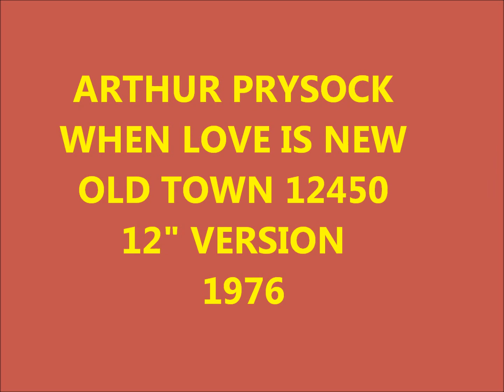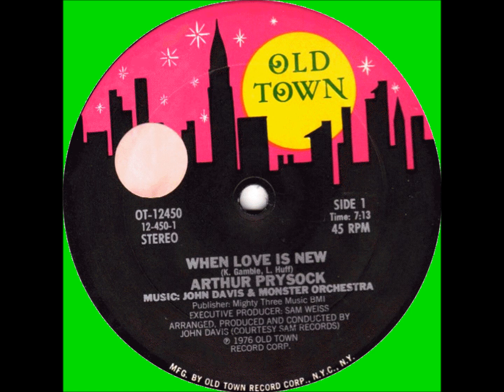ARTHUR PRYSOCK - WHEN LOVE IS NEW - OLD TOWN 12450 - 12" VERSION - 1976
SMOOTH - SOUL- DISCO
ARTHUR PRYSOCK
Heavily influenced by Billy Eckstine, Prysock's rich baritone enabled him to sustain his career over five decades. Despite his relative lack of record success, he was a mainstay of the cabaret and concert-hall circuits. He moved to Hartford, Connecticut, to work in the aircraft industry in the early forties and while singing with a local band was spotted in 1944 by bandleader Buddy Johnson who signed him as male vocalist. Prysock sang on several of Johnson's hits first on Decca ('Jet My Love', 1947  and   'I Wonder Where Our Love Has Gone', 1948) and Mercury ('Because', 1950).

   In 1952 Prysock went solo and signed with Decca. He had an immediate R&B hit, 'I Didn't Sleep a Wink Last Night' (1952), but, his popularity as a live performer with black audiences notwithstanding, he was essentially a band and ballad not an R&B singer. Nonetheless, he recorded R&B classics like Roy Brown's 'Good Rocking Tonight'. In the sixties, Prysock joined Old Time records, where he had an R&B hit with a fine version of Ray Noble's thirties ballad, 'The Very Thought of You' (1960) and a pop hit with 'It's Too Late Baby, It's Too Late' (1965) and Verve ('A Working Man's Prayer', 1968). In the seventies, in the wake of successful reissues of his recordings, he had a surprise disco hit with 'When Love Is New' (Old Time, 1977) and in 1985, recorded his first new album, Arthur Prysock (Milestone) in almost a decade to critical and commercial approval.
ARTHUR PRYSOCK IS RED PRYSOCK'S BROTHER - MUSICAL FAMILY